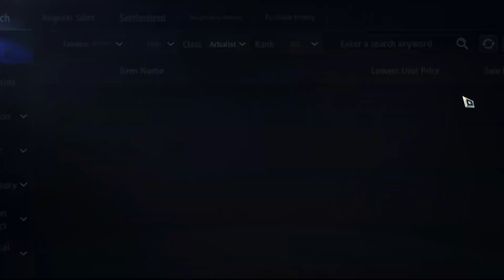Let's try Craft Tier2 Epic Bracelet - MIR4 (Tagalog)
If you want this video to remove, you can request me from my email.

reach me thru my email. Thank you!